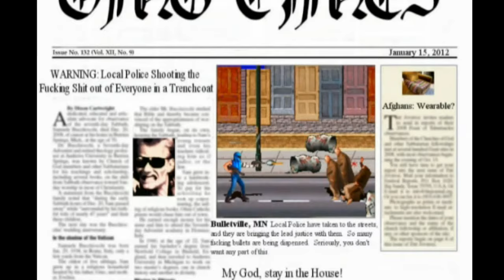Double NARC-ing - Tenfey Highlights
WARNING: Local Police shooting the fucking shit out of everyone in a trench-coat!

My god, stay in the house!

This is a segment from 1 A.M. Gaming - Episode 1